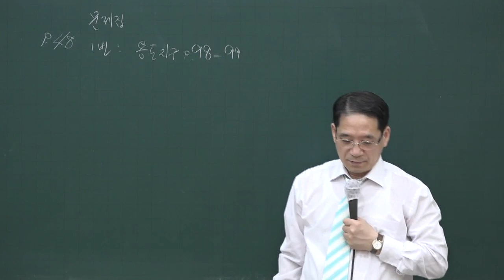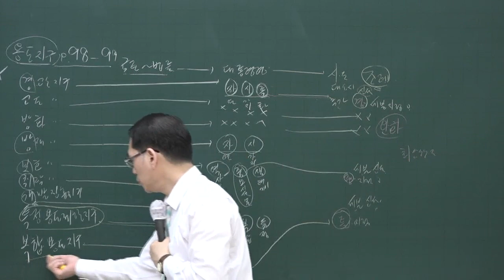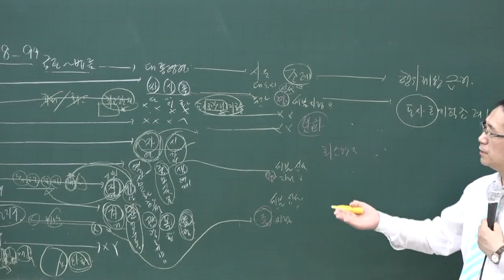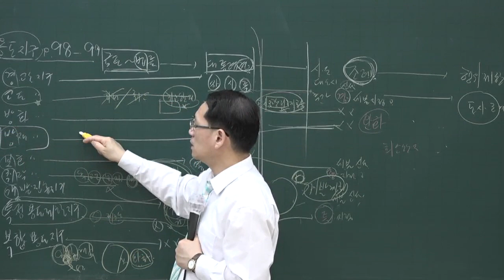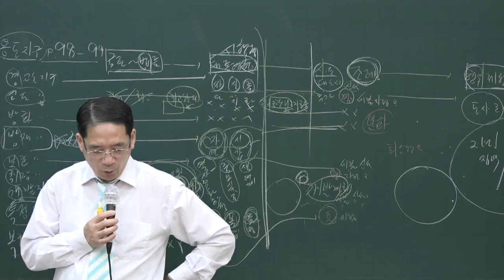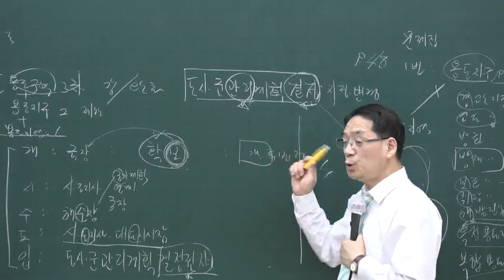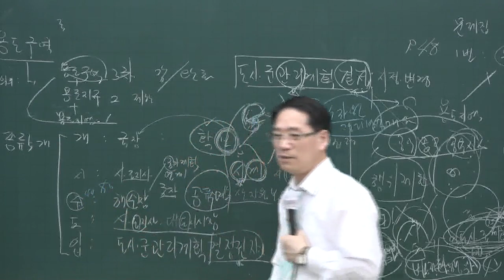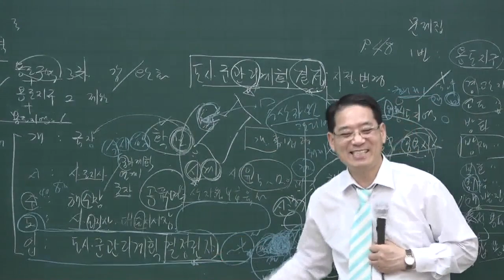[공전무] 2020년 공인중개사 부동산공법 문제풀이 7-6